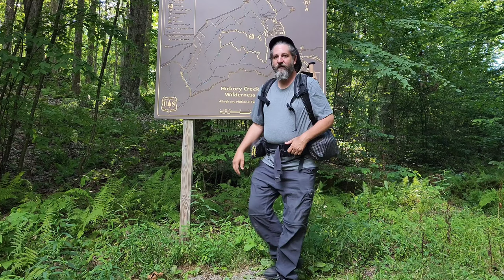Solo backpacking in the Allegheny National Forest ,first look at my new slingfin tarp [trail vlog]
In this adventure, I go on a solo overnight backpacking trip that I vlog in the Allegheny National Forest to the Hickory Creek Wilderness. I talk about alcohol on the trail and my new tarp the Slingfin Splitwing. The Hickory Creek loop is 12 miles with another 1.5 miles to and from the parking area. This time of the year, the water is fairly dried up, and I would say this trail has not seen ant maintenance for a couple of years. tons of blow downs.

This helps more like-minded folks like yourself find the channel.

Paint some happy little trees when ya have a chance.

Where you can find me on other social media platforms.